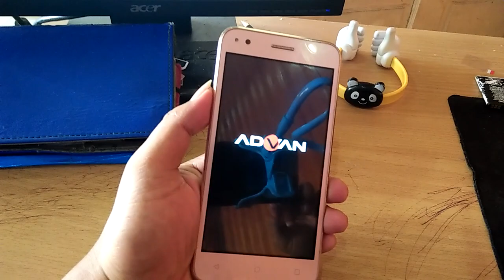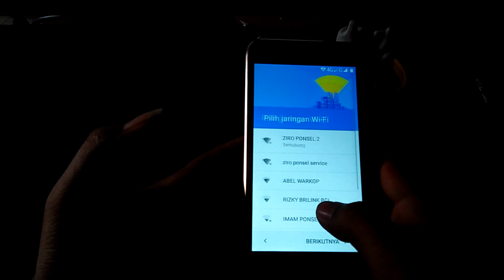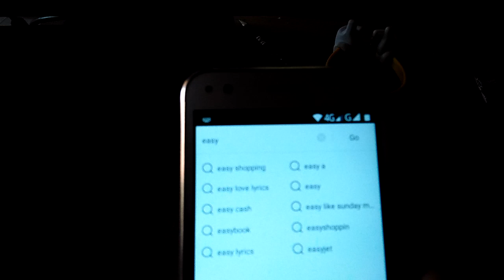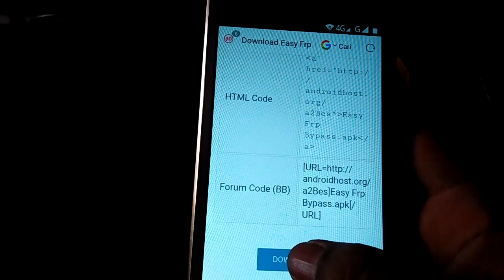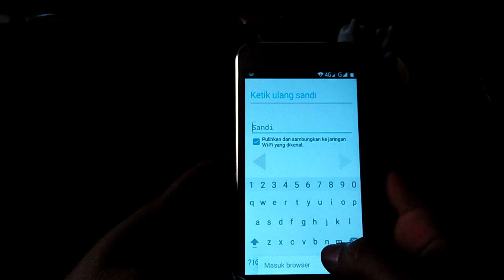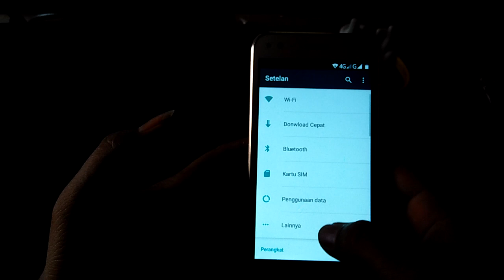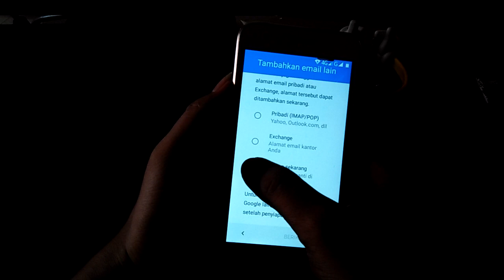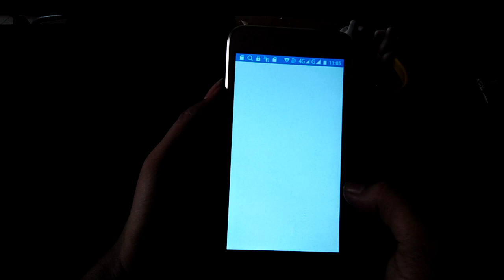ADVAN I5C TERKUNCI AKUN GOOGLE